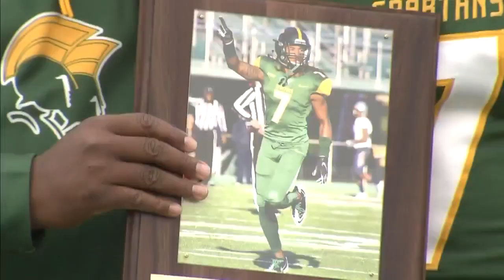NSU alum Bobby Price signs with Detroit Lions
A star at Catholic High School and later an all-MEAC performer at Norfolk State, Bobby Price finally received the phone call he'd been waiting for his entire life.